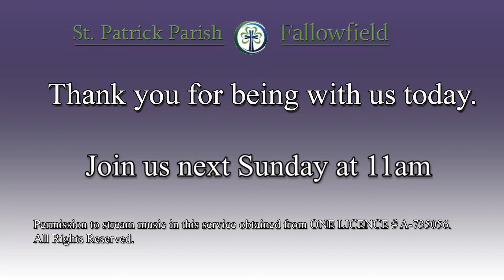St Patrick, Fallowfield - April 14th, 2024 - 11 am Mass - Third Sunday of Easter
Sunday of Divine Mercy